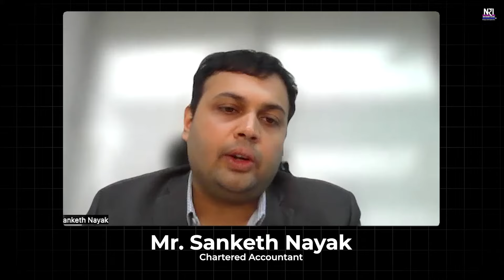NRI Tax Filing Last Date 31.07.2024 . Should You File Tax Returns Or Not ? CA Sanketh Nayak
* Child education
* Emergency Funds
* Retirement Plan
* Health Insurance
* Wealth Building